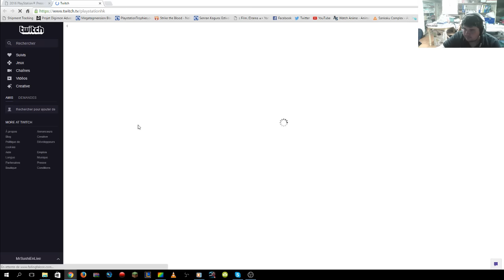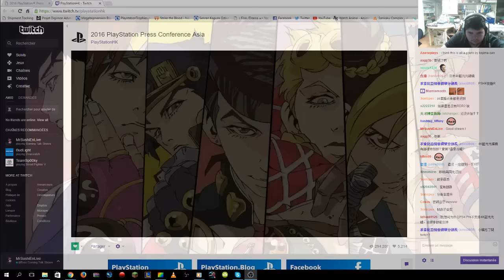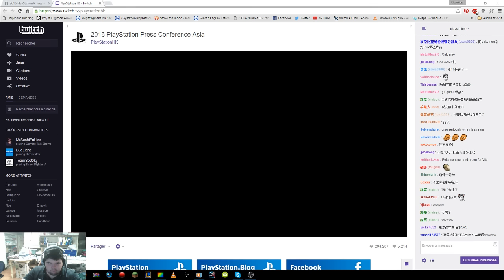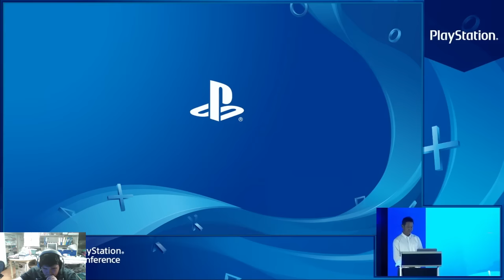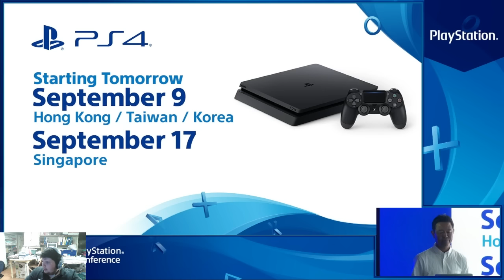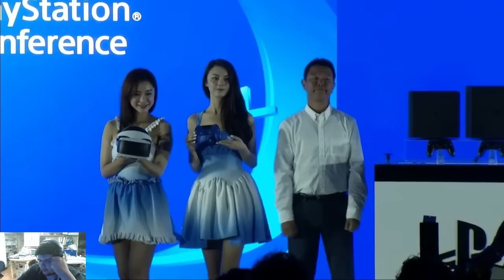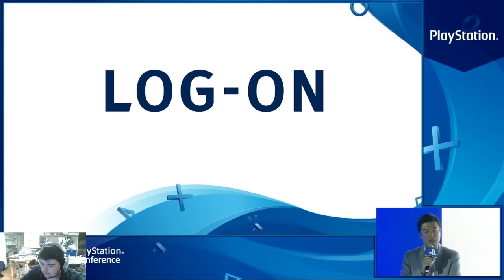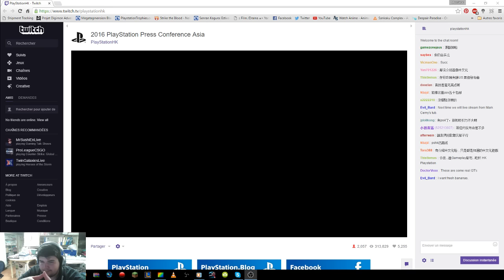[FR] PlayStation Press Conference Asia where is the PS Vita Trinity ...?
En direct de Hong Kong, une petite conf en retard, et avec le son buggué avec le son du live. Cette fois-ce je suis seul malheureusement et c'est donc moins agité -- Watch live